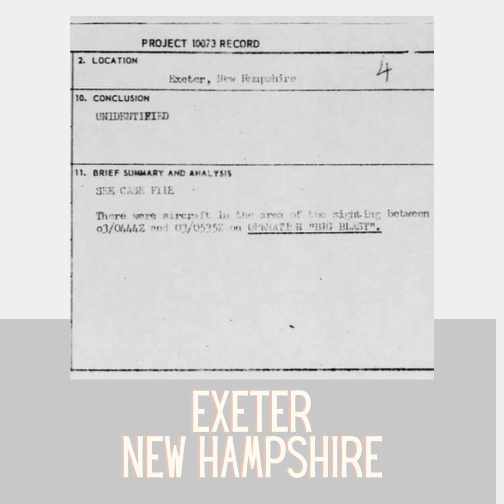The Saucer Life: Exeter, New Hampshire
It's a straight-forward, good old fashioned UFO sighting story! No mind control! No underground bases! No weirdness! It's just a story of solid witnesses, strange things in the sky, and military bureaucracy. Which, in a way, makes it the quintessential UFO tale.